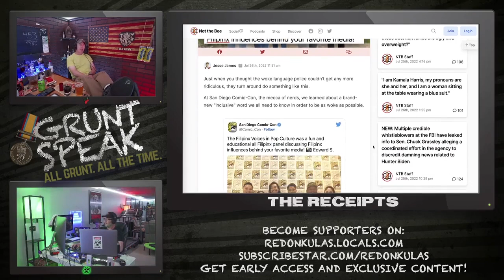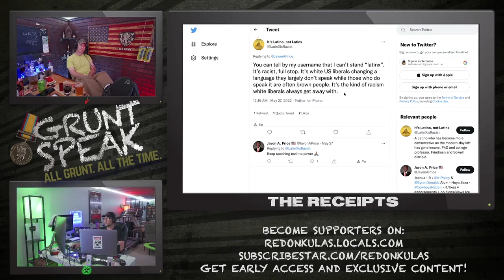X Doesn’t Mark the Spot | Grunt Speak Shorts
The lunatic left keeps trying to push their reworking of the English language.

You’ll find links to our SubscribeStar, Locals, and ForeverPay!

Redonkulas.com Productions
29488 Woodward Avenue, Unit 407